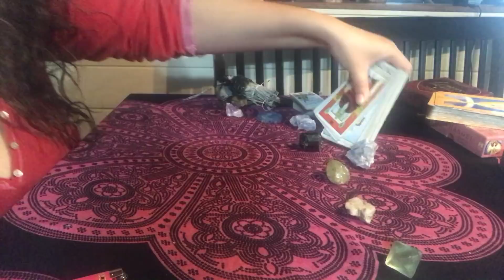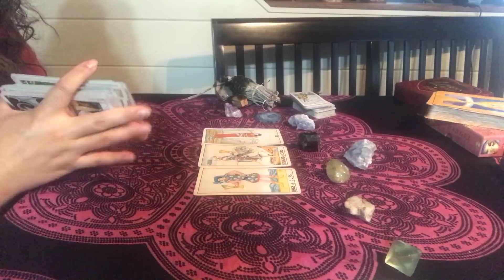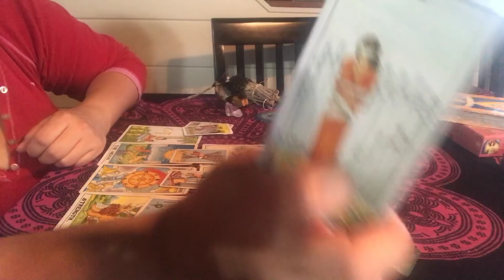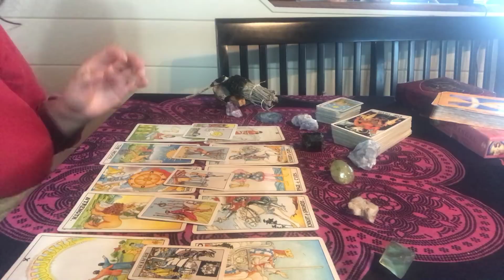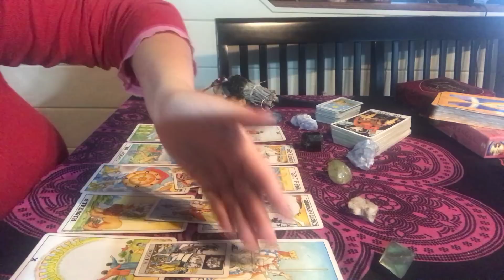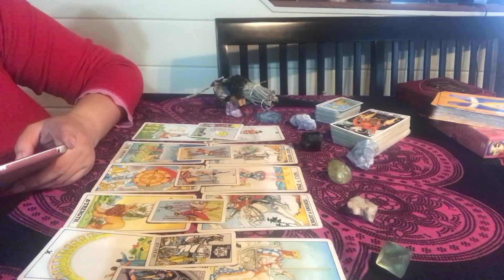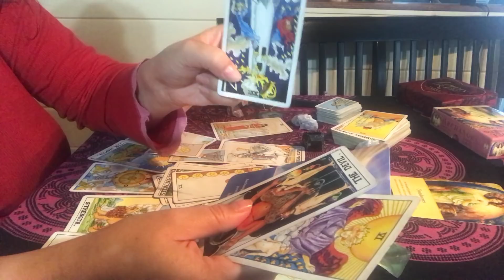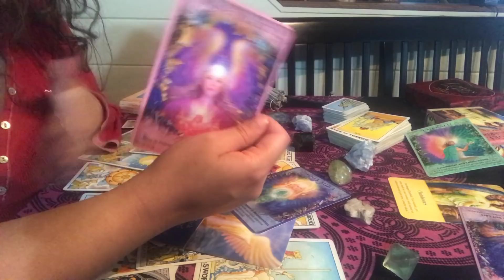LEO March 2018 (FINALLY!!!!!!)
THIS READING IS FOR THE SIGN OF LEO FOR MARCH 2018. MAY NOT RESONATE WITH EVERYONE. BE SURE TO CHECK YOUR MOON/ASC(RISING) SIGNS. HOPE THIS HELPS!